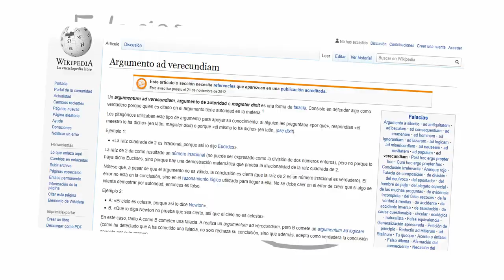Falacia ad vercundiam en 1 minuto o menos | Dquíndu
Si no entendiste el chiste, utilizo la falacia ad verecundiam para avalar la los mismos postulados de la falacia.

~Falacia - definicón.

Archivo Wikipedia-logo-v2.svg
Fecha 12 de mayo de 2010
Fuente Archivo:Wikipedia-logo.svg al 14 de mayo de 2010T23:16:42
Autor Versión 1 de Nohat (concepto de Paullusmagnus); Wikimedia.